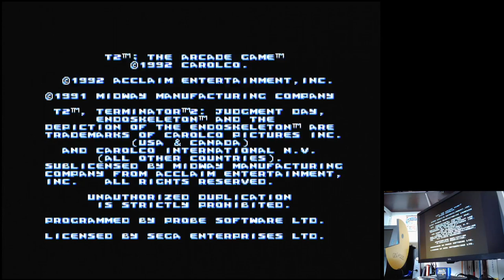T2: The Arcade Game Sega Mega Drive Genesis Original hardware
T2: The Arcade Game